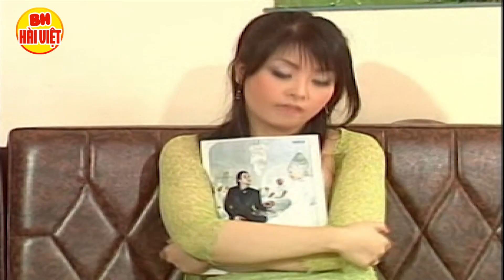Hài Hoài Linh : OAN THỊ MÀU FULL HD | Hài Việt Nam Hay Nhất | Cười Muốn Xỉu